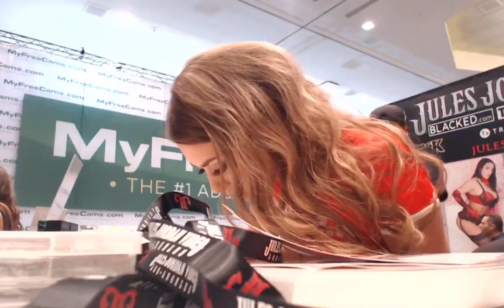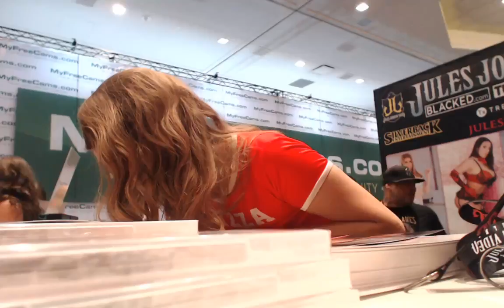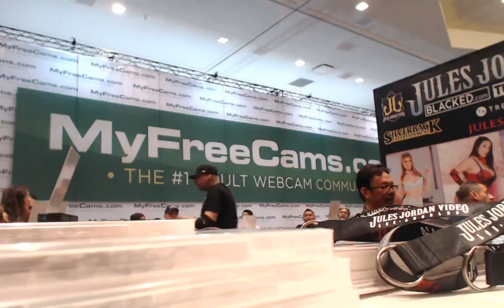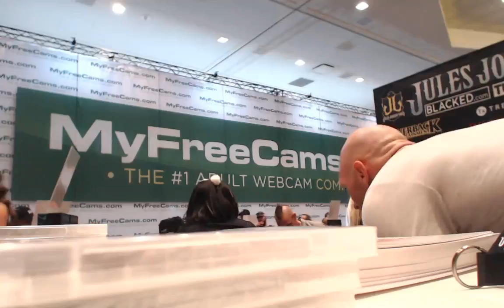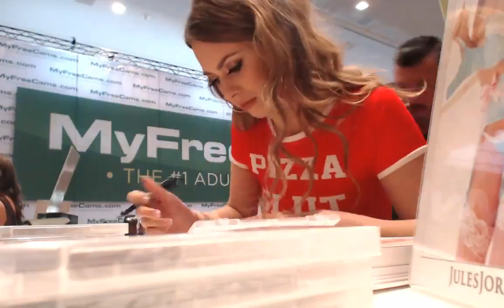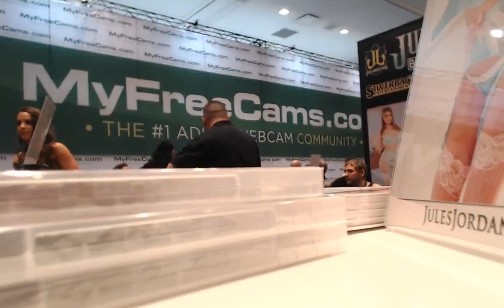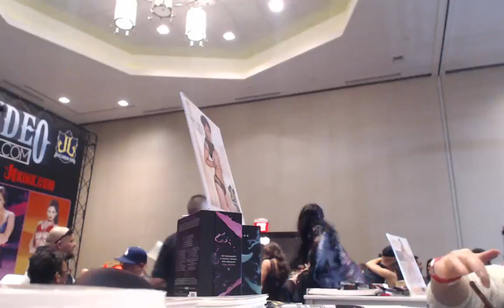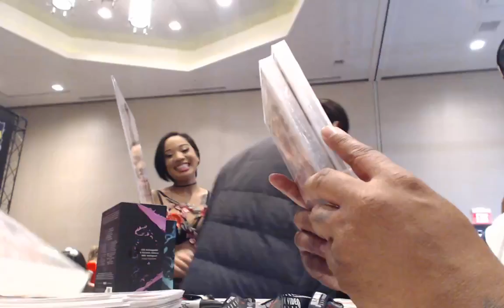Jules Jordan Video Live Webcast From: AVN Adult Entertainment Expo January 24 - 27, 2018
Live Webcast Schedule:
January 24, 12PM - 5PM (PST)
January 25, 12PM - 5PM (PST)
January 26, 12PM - 5PM (PST)
January 27, 12PM - 5PM (PST)

Adult Stars Appearing Live:
Kissa Sins, Abigail Mac, Honey Gold, Abella Danger, Jada stevens, Jill Kassidy, Gina Valentina, Aubrey Star, Marley Brinx